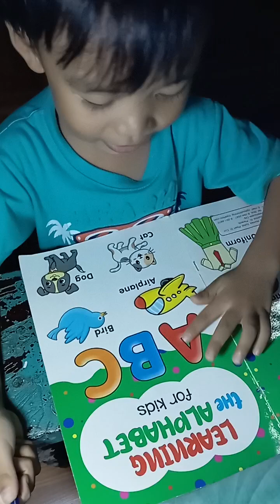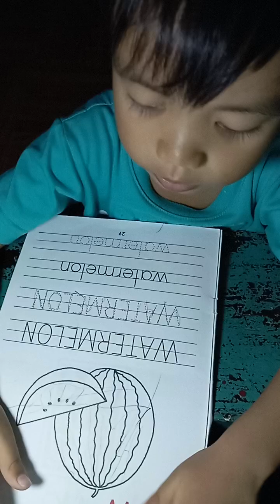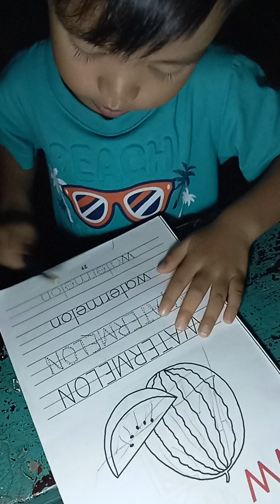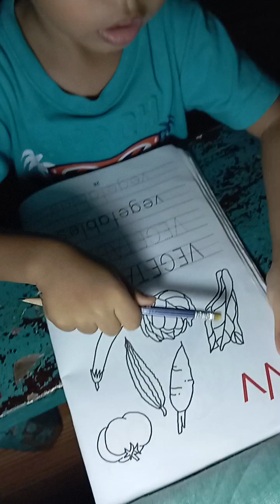Miles Writing "WATERMELON"